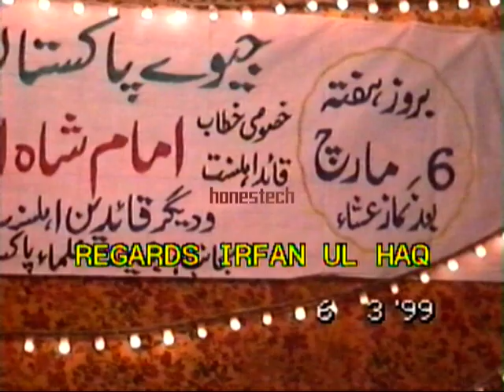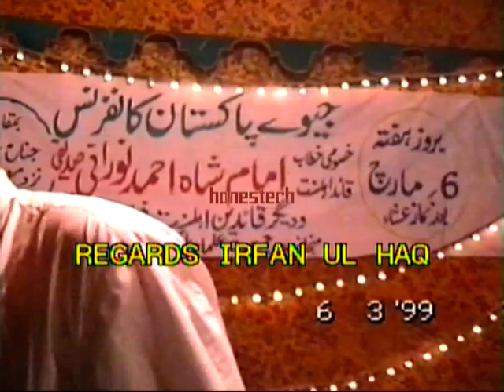PART 1: JEEWAY PAKISTAN CONFERANCE SHERSHAH KARACHI. 6-3-99جیوے پاکستان کانفرنس شیرشاہ کرا